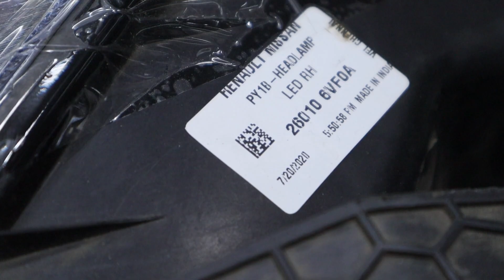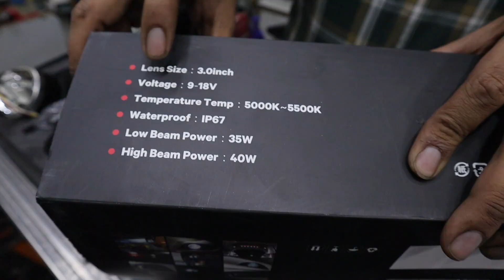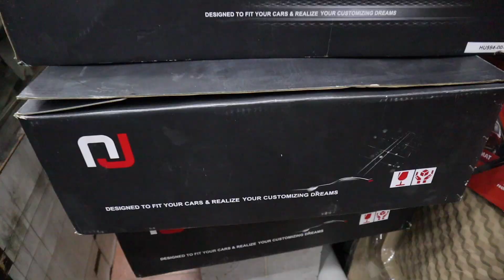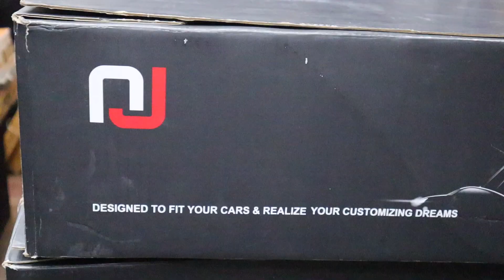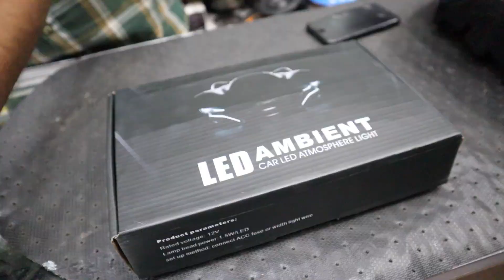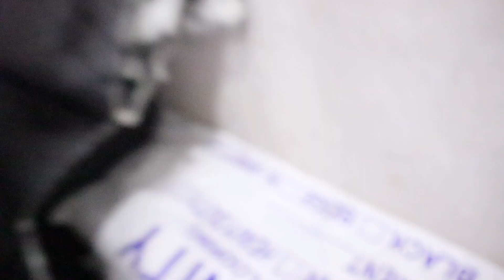NEW Aftermarket Taillights🔥 For Billo || Customised Headlights || Customised Tailights 😱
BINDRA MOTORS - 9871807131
Address:- F-78 Shop #3, Variender Nagar, (in front of Delhi heart ) New Delhi
GOOGLE MAP:-Bindra Motors
This Video Is All About I Bought Tail Lights For Swift .

3M RUBBING
RUBBING COMPOUND
RUBBING BOTTLE
DETAILING KIT
3M Interior Cleaner
3M GLASS CLEANER
3M Combo Shampoo and Wax
3M Bike Care Kit
3m Foam Tape

3M Microfiber Cloth

*CAR CHARGERS*
-UNDER 200RS/-
I-Volta 3.1 amp dual port charger :-

-UNDER 400/-
ERD charger with data cable

CAR AMPLIFIER

BASSTUBE
BLIND SPOT MIRROR
Wiring Terminals:-
Electrical Wire Terminals
Zorbes 530pcs Heat Shrink Tubes
VACCUM CLEANER (449/-)

SEAT NECK CUSHIONS FOR CAR